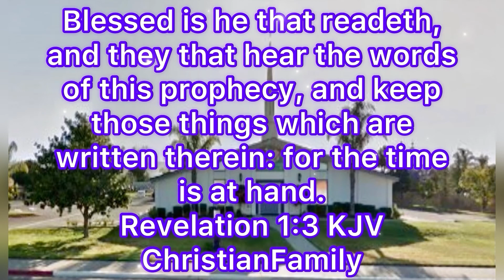BABY DEDICATIONS-Zoe Faith Miranda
BABY DEDICATIONS
Zoe Faith Miranda

[13] And they brought young children to him, that he should touch them: and his disciples rebuked those that brought them. [14] But when Jesus saw it, he was much displeased, and said unto them, Suffer the little children to come unto me, and forbid them not: for of such is the kingdom of God.